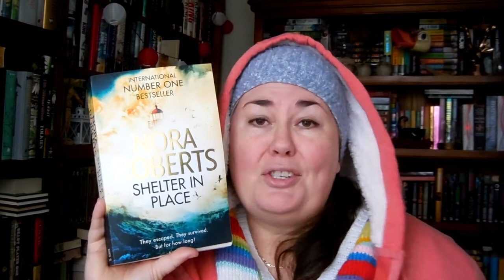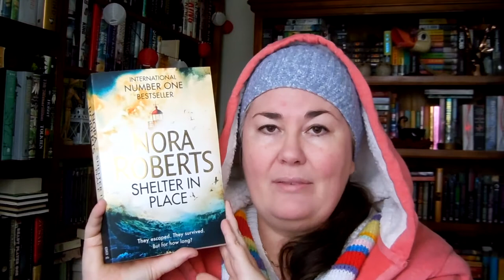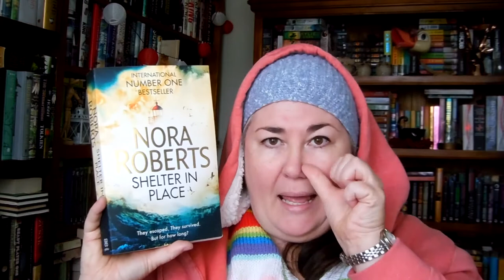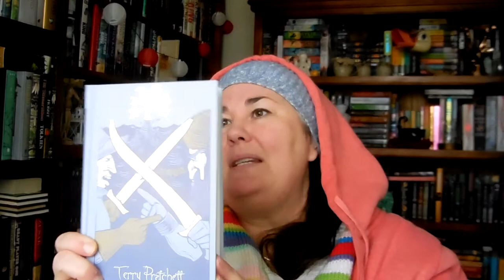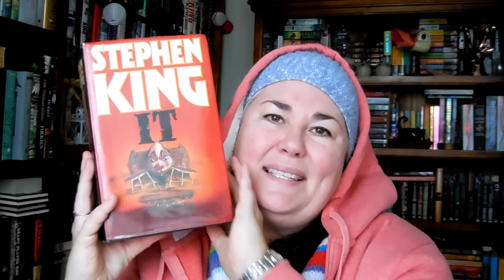Making up for lost time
Okay, I finally read Shelter in Place and have rambled on about my initial impression and what arrived in the mail this week.

Reread quite a lot of books over the last 2 weeks, if you would like me to do a mini review on any of these Nora Roberts books, let me know in the comments and I'll give it a whirl ;-D